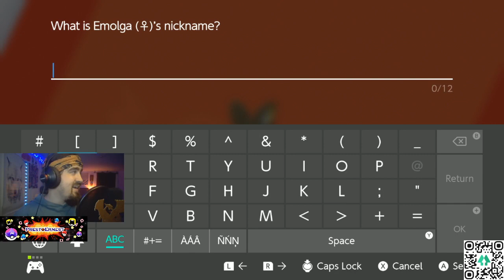Shiny Emogla Catch Reaction PrestoErnest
Spoiler: Well... we were unsuccessful at not catching something shiny. BUT WE DID AND ITS SO EXCITING! Welcome to the team FatesOfOtaku!

Follow and watch live at: Twitch.tv/prestoernest
Click the Linktree to gain access to the community